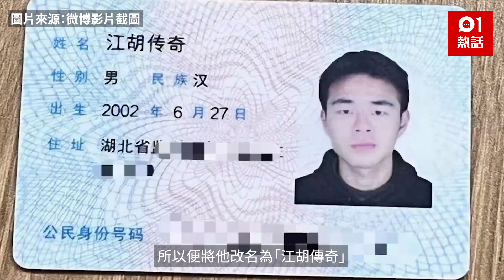爸姓江、媽姓胡 替兒子取名竟用這2字 兒子嘆：名字太大壓不住…｜01熱話｜取名｜父母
父母為孩子改名真的要審慎，否則將會鬧出笑話。內地有網友較早前分享其身份證，指他父親姓江，母親姓胡，而他還在母胎時，父親便喜歡玩手機遊戲《傳奇》，所以便將他改名為「江胡傳奇」。他成長路上一直都會因為特殊姓名而引來關注，更曾被老師誤會他用網名在弄虛作假，故決定大學畢業後便會改名，亦勸喻其他家長，為孩子改名要審慎，「取名字這件事還是要深思熟慮一下，不能圖一時之快」，不然將會給孩子帶來痛苦。